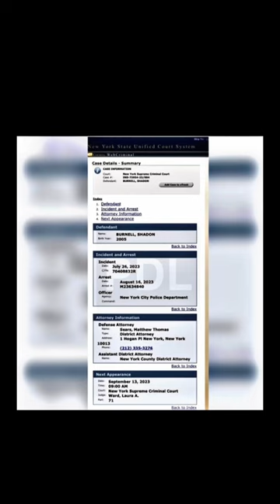Sdot Go Charged With Attempted Murder With A $500k Bail 😳